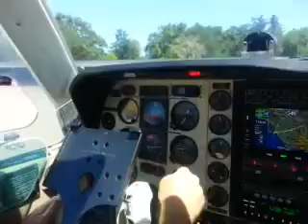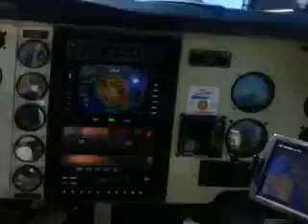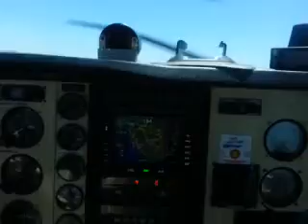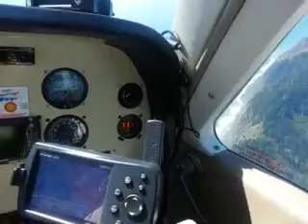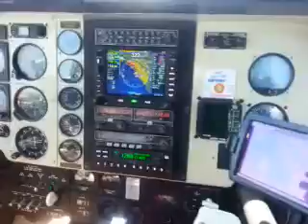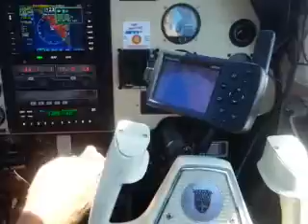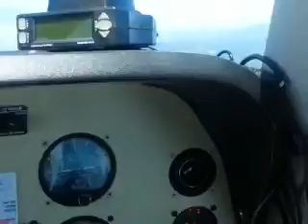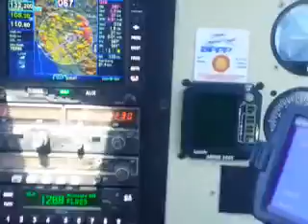Flying to Shelter Cove